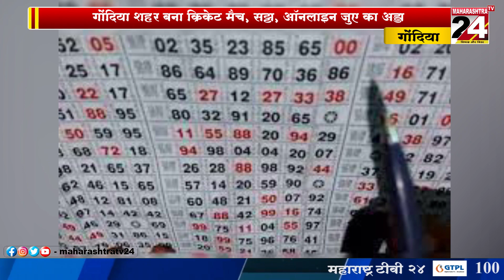गोंदिया शहर बना ऑनलाइन जुए का अड्डा || 03 JAN 2023